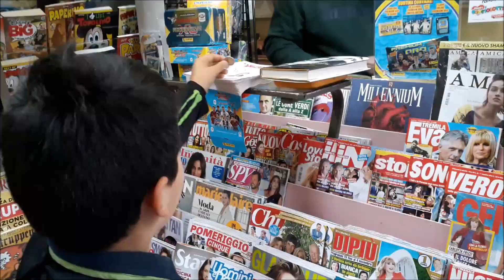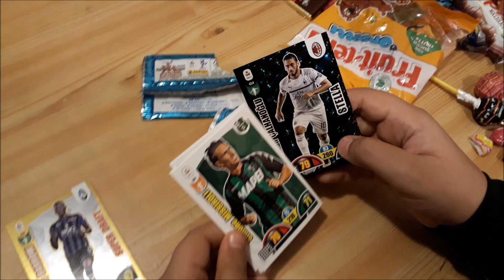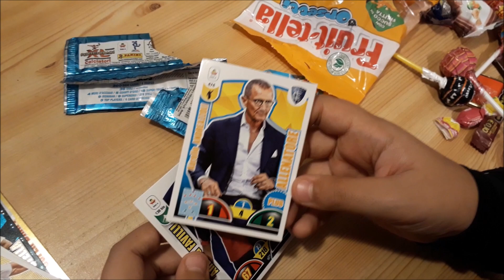Dolcetto o Pacchetto di Adrenalyn xl Calciatori Panini 2018/2019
Dolcetto o Pacchetto?
Apriamo insieme una bustina di figurine Adrenalyn XL calciatori Panini 2018/2019
Troveremo o non troveremo Ronaldo?
Quale stella ci sarà nella bustina?

Adrenalyn XL